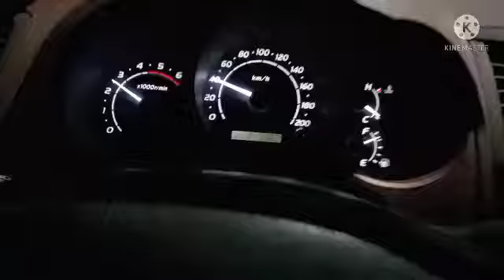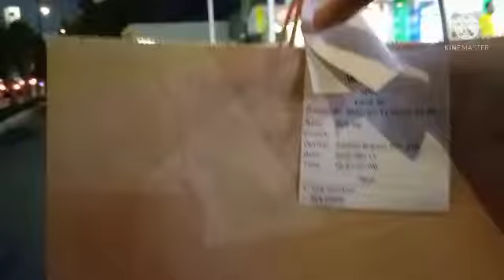"ngambil pesanan d restoran buat bos,sambil liat pemandangan jedah d mlam hari,serasa d hawai...